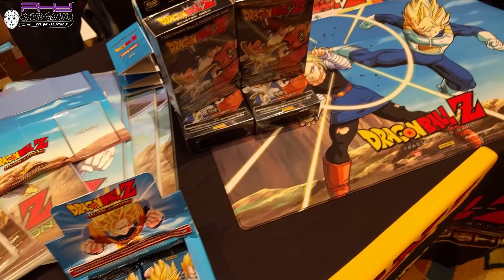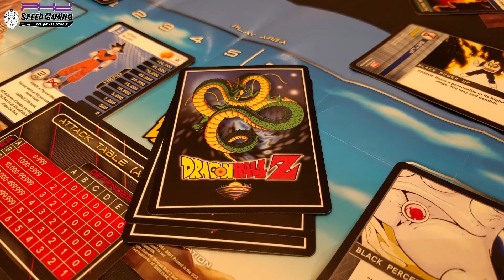Dragon Ball Z TCG | PHD Speed Gaming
Panini America shares with us their Dragon Ball Z trading card game at PHD's Speed Gaming Event! It's over 9,000!